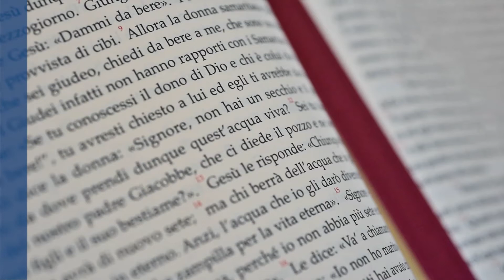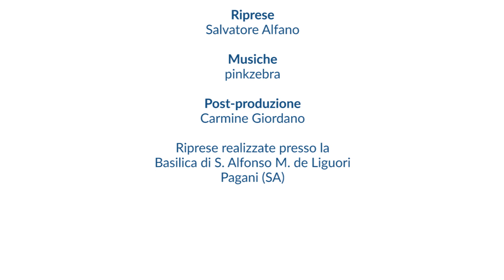XXIII del Tempo Ordinario (06/09/20) - Acqua Viva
Acqua Viva, una Parola tra mille parole. Commento al Vangelo della domenica e delle solennità nella Diocesi di Nocera Inferiore-Sarno. Riflessione di padre Gennaro Sorrentino, parroco della Basilica di S. Alfonso Maria de Liguori in Pagani, per la ventitreesima domenica del Tempo Ordinario (6 settembre 2020).